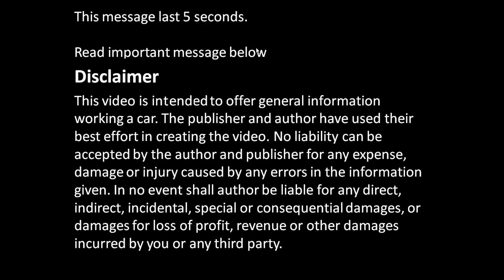How to connect battery cables right: minus and plus. Three hints to check.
How to connect battery cables right: minus and plus. Three hints to check. What is minus cable place and what is plus place cable place if you don't remember. This battery is from Toyota Camry years 1991 to 2002.